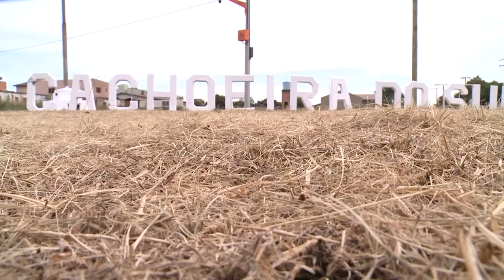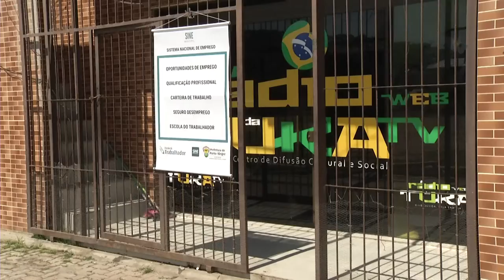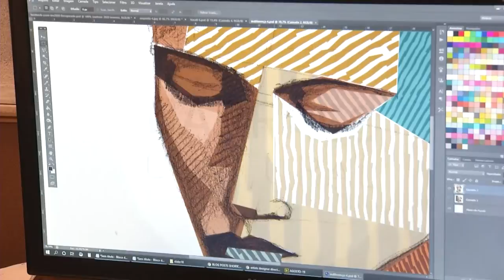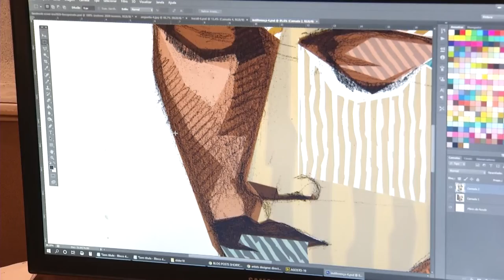Panorama | TVE - Boletim 13:45 - 14/01/20